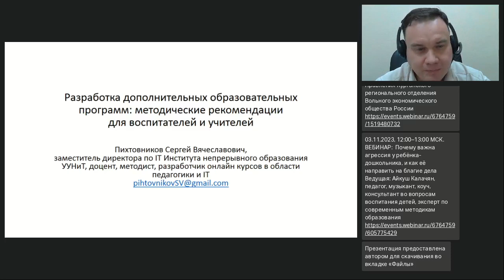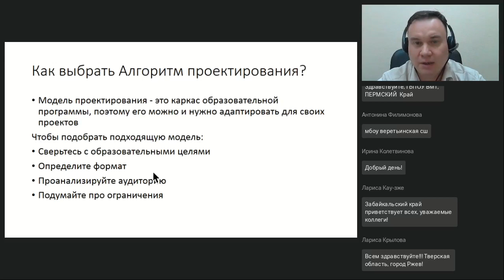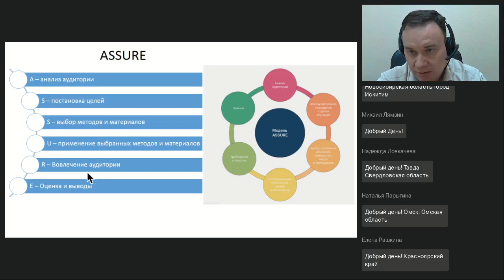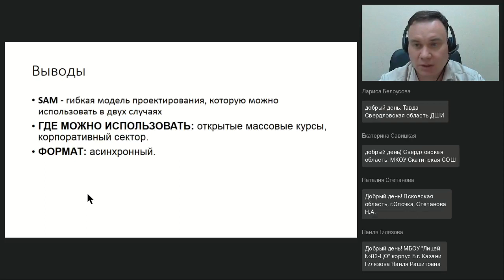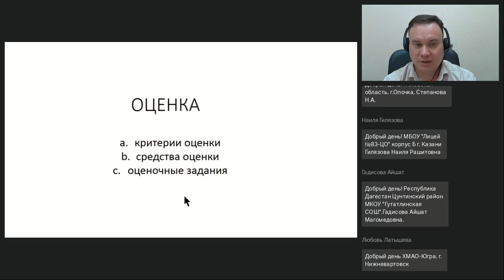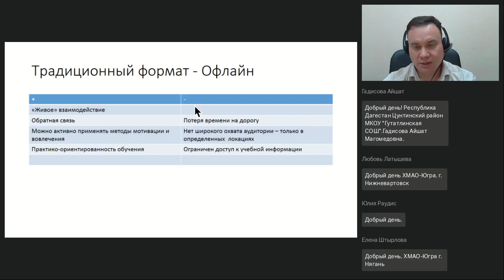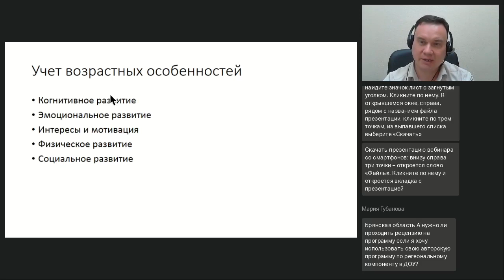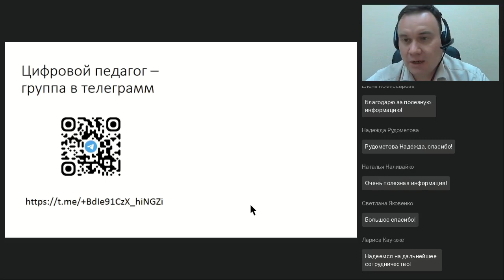Разработка дополнительных образовательных программ методические рекомендации для воспитателей и учит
Вебинар
Разработка дополнительных образовательных программ: методические рекомендации для воспитателей и учителей
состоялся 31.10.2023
Ведущий вебинара:

На вебинаре будет рассмотрен актуальный для педагогов и воспитателей вопрос создания дополнительных образовательных программ для детей. Участники вебинара узнают о различных методических рекомендациях и подходах к разработке этих программ, которые помогут им в создании качественного и эффективного образовательного процесса.